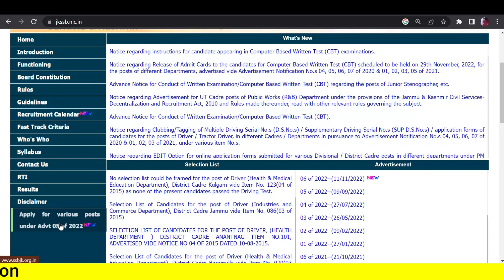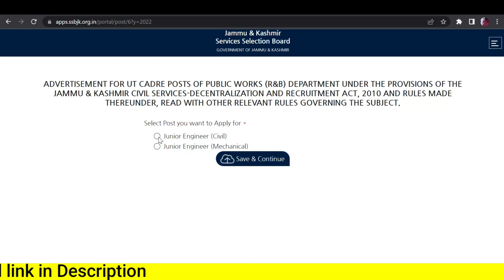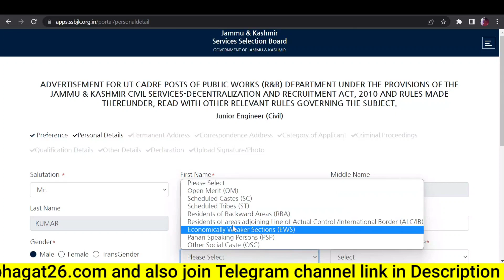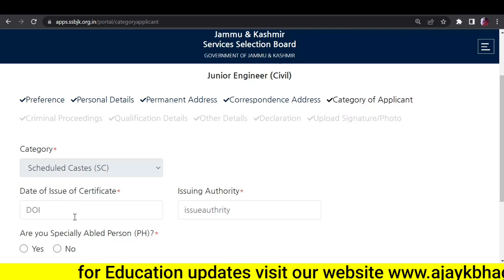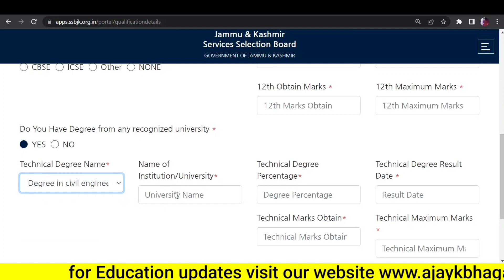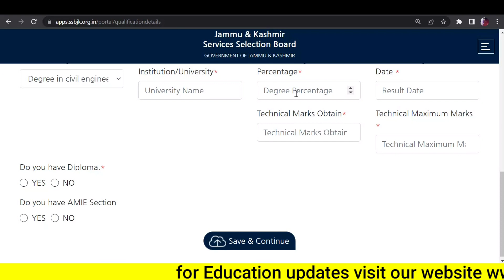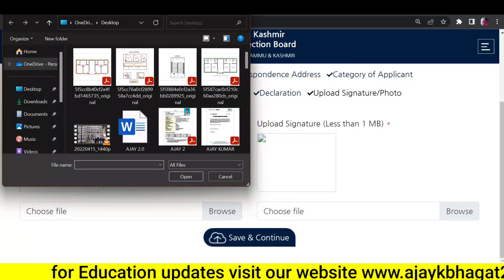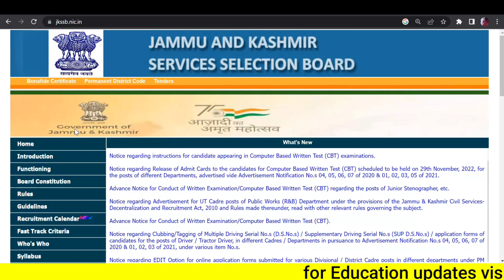jkssb je civil 855 posts pwd | jkssb je mechanical posts | advertisement no. 06 of 2022 Apply online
Mobile Redmi 11T 5G

My Gears

My laptop
Canon M50 mark ii
My Tripod
Canon Microphone
Canon Lens
Ring light
Bluetooth Tripod 2
SanDisk Memory card

Editor- KINEMASTER
Screen- HP

©ajaykbhagat26

RELATED SEARCH